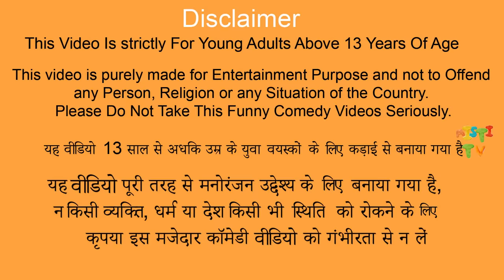School Teacher Punishment Hindi Comedy Videos Collection School Life Kahaniya Bedtime Moral Stories